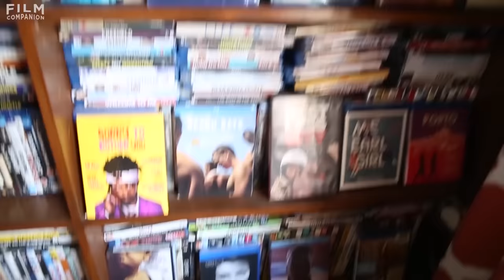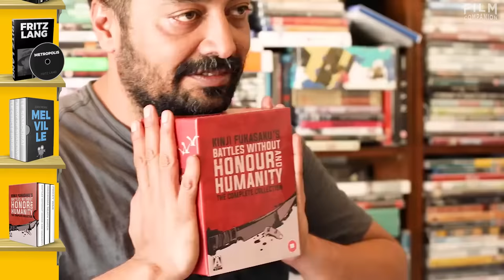A Tour Inside Anurag Kashyap's DVD Library | Film Companion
Anurag Kashyap invited the Film Companion cameras into his incredible DVD library at home. We asked the filmmaker to pick out the films that are most dear to him and the filmmakers he recommends all aspiring filmmakers watch. Have you watched any of these?